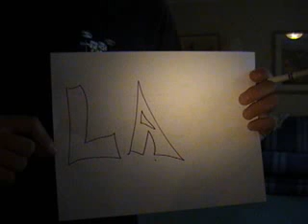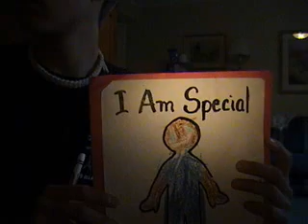Karaja Part 1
Me and Sam on a normal day. This is our first non-superhero movie. We had so much fun making this.

Song: She Moves (dance mix)- Karaja